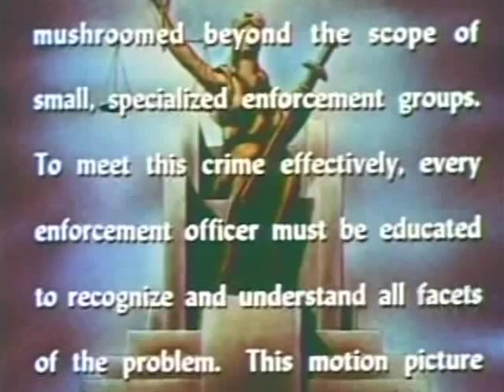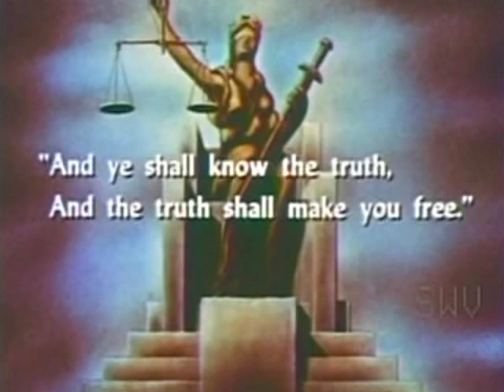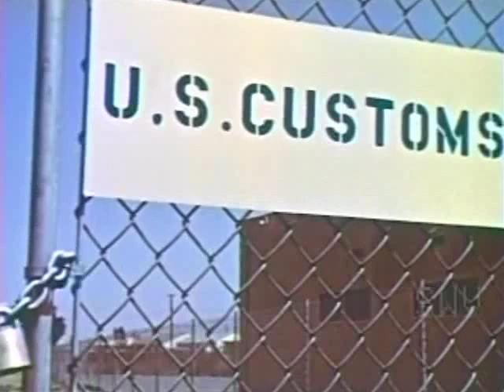Goof Balls and Tea (Part 1) (1958)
Women's Club Meeting Leads Young Girl Into Barbiturate Use!  Narrated by good ol' Art Gilmore. This picture was used as a police training film.